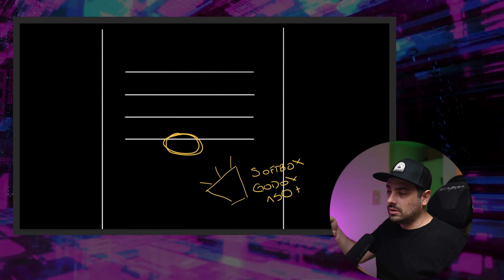¿Dar el 100% o simplemente cumplir? Jornada de trabajo en Estudiantes de la Plata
En este contenido te cuento sobre una jornada de trabajo que tuve que ir a grabar entrevistas a Estudiantes por el retiro de Andújar y Boselli y cómo hice para estar a la altura de las circunstancias.
Otro video en el que muestro un poco el trabajo que hago como filmmaker, como camarógrafo profesional en Argentina.

Productora: Estormin
Cliente: Estudiantes de la Plata

00:00 - Intro
00:41 - ¿Siendo Freelancer damos el 100%?
01:28 - No siempre pasa por la plata
01:47 - Planta de luz y equipos: Entrevistas día 1
04:20 - Error 1
05:11 - Planta de luz y equipos: Entrevistas día 2
07:11 - Error 2
07:51 - Charla final

Cámaras que uso:
Sony a7iv
Sony a7iii

Lentes:
24-105mm f/4
16-35mm f/4

Cargador baterías Sony:

Luz:
Godox SL150